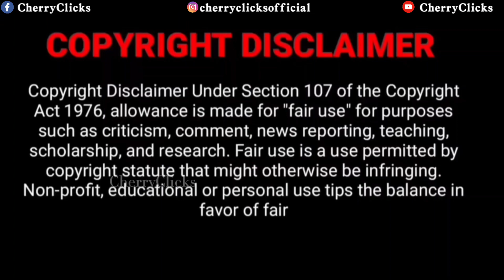Instagram Reels Troll Video | Tamil | Cringe | Latest | CherryClicks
Note:-
✓ Credits of the content used in this video belongs to respected owners. This video is not used for any illegal sharing or profit making.